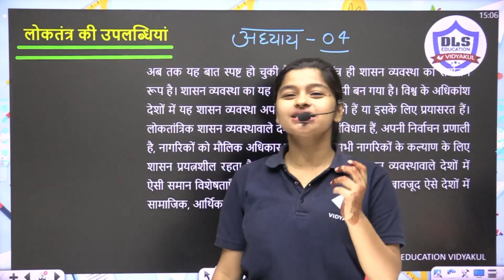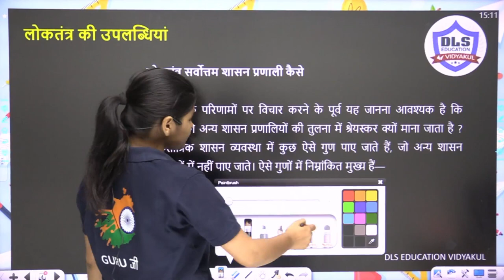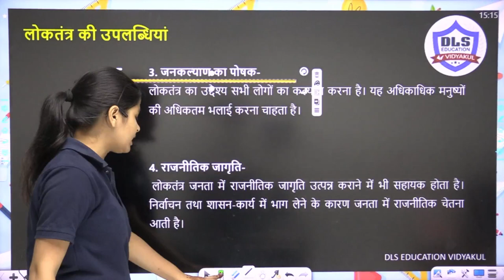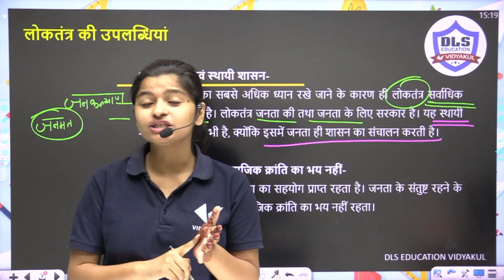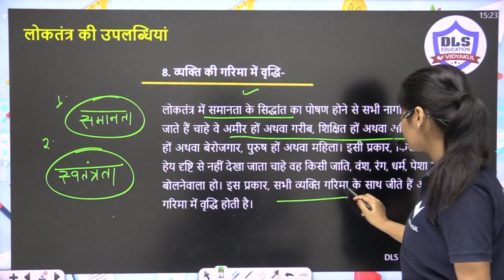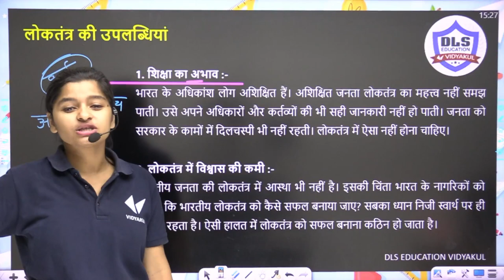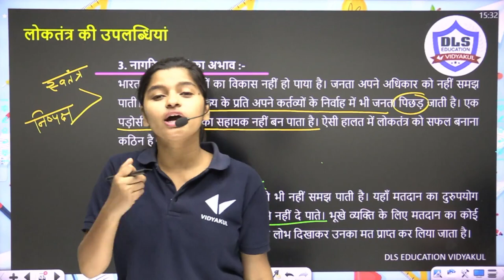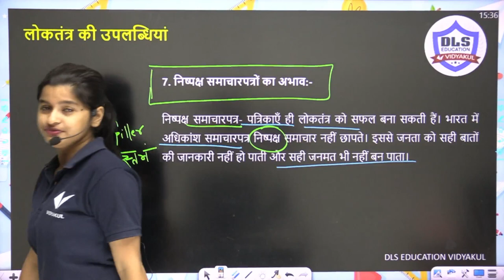Class 10 Civics Complete Chapter | लोकतंत्र की उपलब्धियां Achievements of Democracy | Board 2024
सम्पूर्ण विषय का नोट्स+ Objective+ Subjective+ Model Paper के लिए लिंक दबाकर डाउनलोड करें।  Free Mobile App

=== Youtube Daily Free 🔴 LIVE Classes Schedule With Playlist Links:
MONDAY
5:00 PM: SANSKRIT By Aman Sir
7:00 PM: HINDI By Aman Sir
8:00 PM: MATHS By Mantu Sir

TUESDAY
5:00 PM: SST By Yamini Mam
8:00 PM: SCIENCE By Manish Sir

WEDNESDAY
5:00 PM: SANSKRIT By Aman Sir
6:00 PM: ENGLISH By Ravikant Sir
8:00 PM: MATHS By Mantu Sir

THURSDAY
5:00 PM: SST By Yamini Mam
8:00 PM: SCIENCE By Manish Sir

FRIDAY
6:00 PM: ENGLISH By Ravikant Sir
7:00 PM: HINDI By Aman Sir
8:00 PM: MATHS By Mantu Sir

SATURDAY
5:00 PM: SST By Yamini Mam
8:00 PM: SCIENCE By Manish Sir

SUNDAY
5:00 PM: SANSKRIT By Aman Sir
7:00 PM: HINDI By Aman Sir
8:00 PM: Live TEST & Doubt Session By Mantu Sir